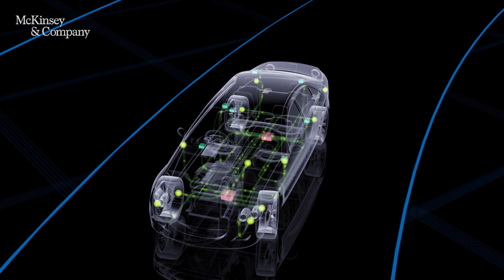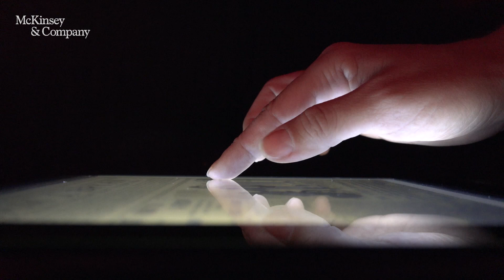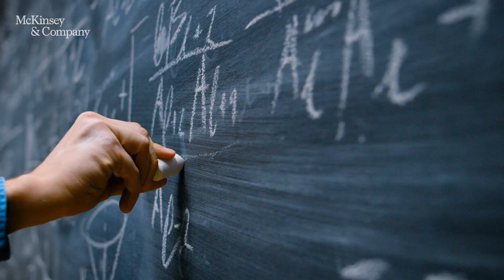The power and potential of AI in insurance claims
Githesh Ramamurthy, chairman and CEO of CCC Information Services, shares his views on the future of claims.